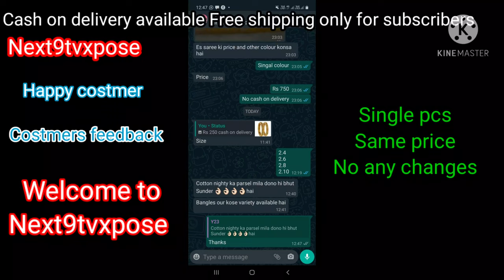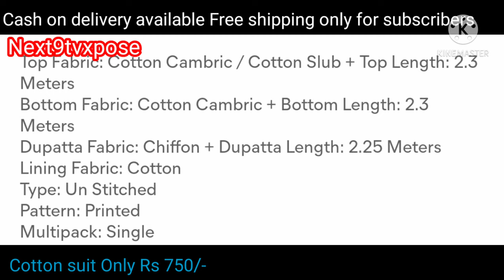cotton dress materials / cotton churidar materials online shopping / Salwarsuit Single wholesale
Summer Cotton dress material // cash on delivery online shopping Salwar suit 2021

1. Summer Cotton Salwar suit cash on delivery
2. Online shopping dress material 2021
3. Salwar Suit collection in cotton
4. Daily wear salwar suit summer collection
5. Dress material online shopping cash on delivery
6. Patiala suit collection cash on delivery
Hi Guys,

Dress Salwarsuit online suit online dress dijainar dress dress material  2021 summer Cotton new stylish trending beautiful collection dail wear unique osm printed Salwar kameez and saree Kurtis reyon Georgette Chanderi Silk sana silk banarsi Vichitra Chiffon and winter wear new modal kurti Palazzo set kurti pent Sharara with wholesale prices all collection

Follow facbook group daily updates

dress material
jamer dizain
dijainar dress
online shopping
online dress
cottondress
online dresses
dress materials online shopping
pashmina suit
salwar suit
salwar suit online shopping
online suit
amazon dress material
online dress material with price
cash on delivery online shoppi..
newfancydress
online dress shopping india
cottonsuit
online kurti
salwarsuit
dress materials
dress online shopping cash on delivery
dresses online shopping
churidar online shopping cash on delivery
next9tvxpose